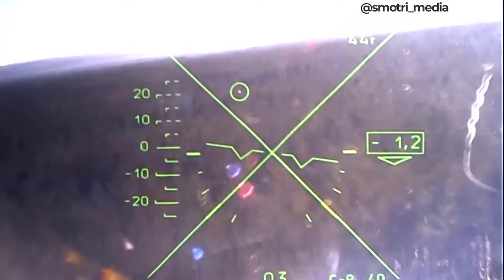Russian mk-52 alligator and mi-8 helicopter attack short video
Russian mk-52 alligator#new#warhead#